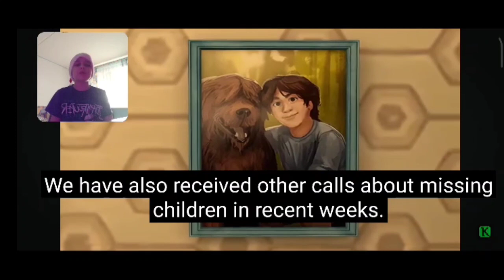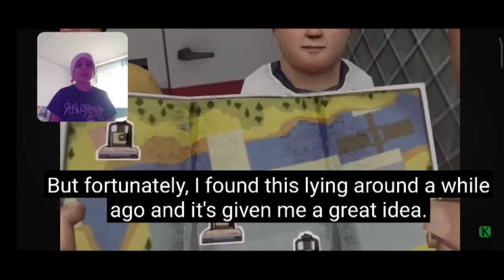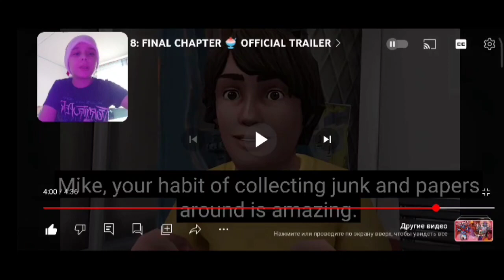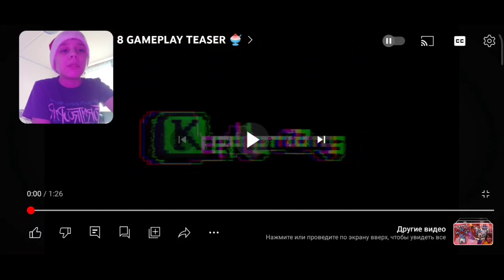❄️РЕАКЦИЯ НА ТРЕЙЛЕР lCE SCREAM 8 + СЛИТЫЙ ГЕЙМПЛЕЙ !❄️